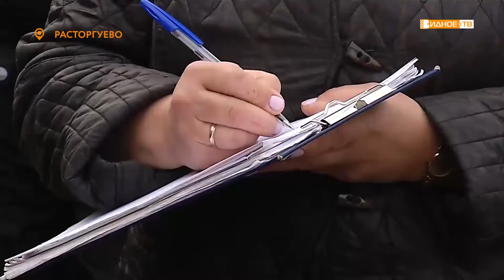Благоустройство?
Затопление подвала в доме №16 по Петровскому проезду, к сожалению, не редкость.  При благоустройстве дворовой территории, у близлежащих домов была вырыта канава для отвода воды с автостоянки после дождей. И уходит она прямо в подвальное помещение 16 дома. В результате жители первых этажей страдают от неприятных запахов, насекомых и грызунов.